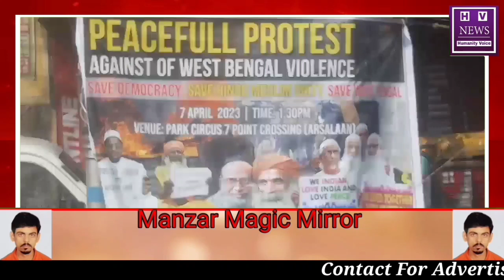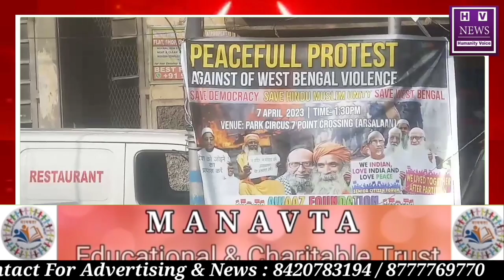सियासी आकाओं को खुश करने के वास्ते अपने हक के लिए बुलंद होने वाली आवाज से भी दूर हो रहे मुसलमान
हाय रे किस्मतः सियासी आकाओं को खुश करने के वास्ते अपने हक के लिए बुलंद होने वाली आवाज से भी दूर हो रहे मुसलमान